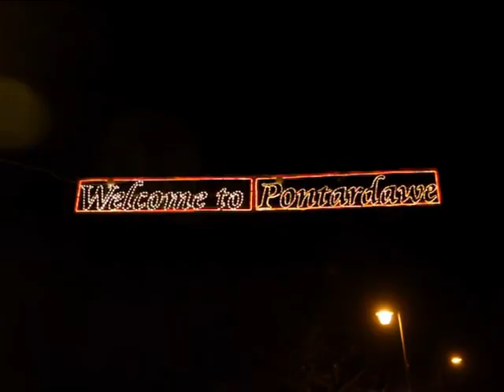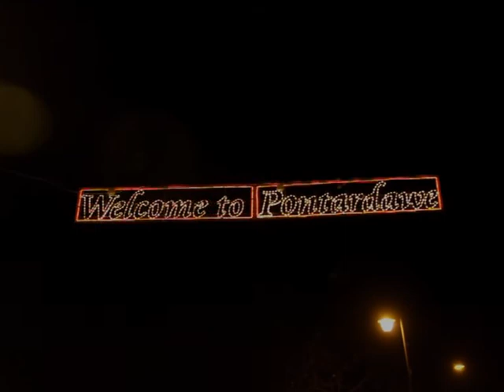PontXmas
NPT Christmas Parade in Pontardawe 2012